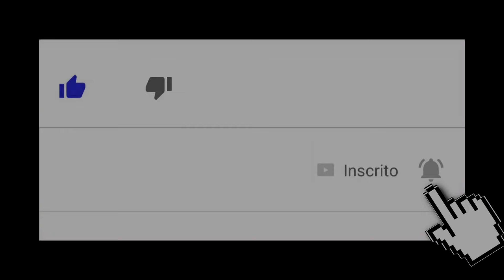MOD ETS 2 SAIU PACK DE SOM COM BUZINAS FUNCIONANDO VERSÃO 1.38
✔ Q.R.A MAGRÃO GAMER

 ✔VOADORA NO LIKE

MODS V1.38

( DO NOT UPDATE TO ANOTHER SERVER )
( DEIXE O LINK DO VÍDEO PARA DOWNLOAD )
( SE FOR GRAVAR COM O MOD DIRECIONE O DOWNLOAD PARA ESSE VIDEO )

✔ Link do pack de som c/ Buzina ( Fernado Gamer )

EDITOR. NICOLAS . S
ENCOMENDA ADRIANO

✔ Link da Scania New S.R ( QRA Magrão )

EDITOR. ROMARIO

✔ Link do MB Actros 2546 ( Jhon Glok )

EDITOR. RONI NUNES

 ✔ Link do Volvo FH 2009 ( QRA MAGRÃO )

EDITOR. RONI NUNES

 ✔ Link do Bau LS Guerra ( QRA Magrão )

 ✔ Link do  VW Contellation ( Souza SG )

EDITOR. CABELO

  ✔ Link do Ford Cargo ( Fernando Gamer )

 ✔ Link do Granel 3 eixos ( Malaquias )

CREDITOS. NICOLAS SILVA

 ✔ Link da Scania Hihgline ( QRA MAGRÂO )

 ✔ Link do Pack de som usado ( Frenando Gamer )

✔  Link do Volvo I Shift ( QRA MAGRÃO )

 ✔ Link de skins P\ Volvo I SHIFT ( Fernando Gamer )

 ✔ Link Pack de Som ( Steam )

 ✔ Link do Mapa Estradas do BR ( Leandro )

 ✔ Link como colocar Mod ets 2 na pasta do jogo

 ✔ Link do Mod Grafico ( Steam )

✔  Link do Navegador GPS Azul ( Steam )

 ✔ Link do Cone para o reboque ( Steam )

✔  Link do pack de Rodas ( Tonho Nunes )

 ✔ Link Mod Dinheiro& XP

✔  Link boneco motorista ( Steam )

✔ Mapa Eldorado ( Elvis felix/ pago)

✔ Link das Rodas   ( South Gamer )

✔ Link das Rodas  ( XtrikePlays)

✔ Link do Pack de Reboque ( XTRIKE GAMEPLAY )

✔ Link do Letreiro Digital ( Fantasma/Gambarotto.)

✔ Link Xenon neblina ( Marc.mods)

✔ Link kit Rodoar ( RenaGames )

✔ Link Mod Camera Afastada ( HateLife )

✔ Link Acessorios de Gabine ( Steam )

✔ Link Dlcs Cabine Scania ( Griffin )

2012